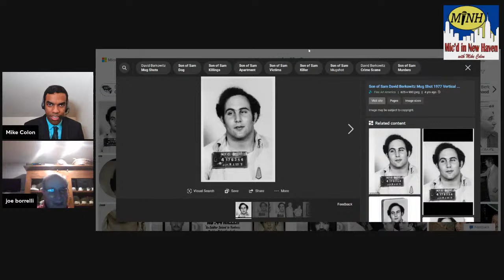Episode 147: To Catch A Killer Feat. Joseph Borelli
Former NYPD Chief of Detectives Joseph Borelli, who served in the NYPD from 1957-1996, & most notoriously led a task force that doggedly pursued & ultimately apprehended the notorious   “Son Of Sam” serial killer David Berkowitz joins the show.